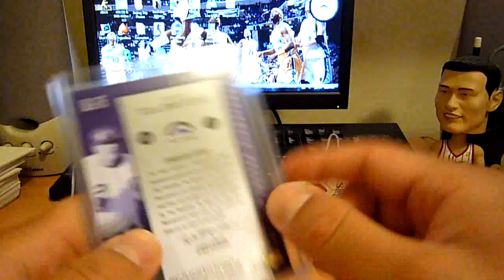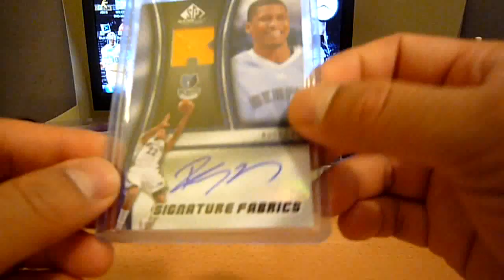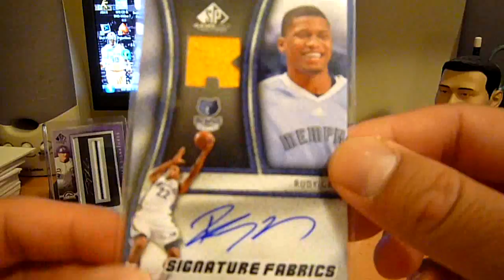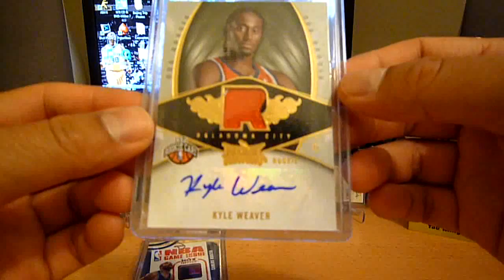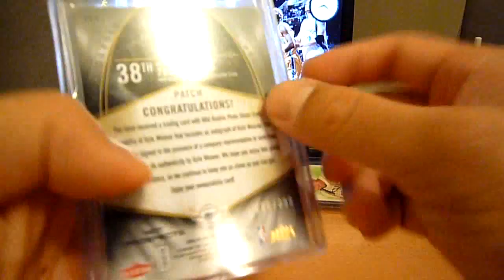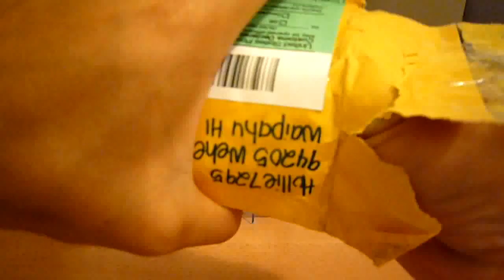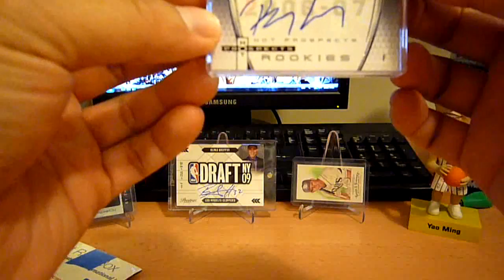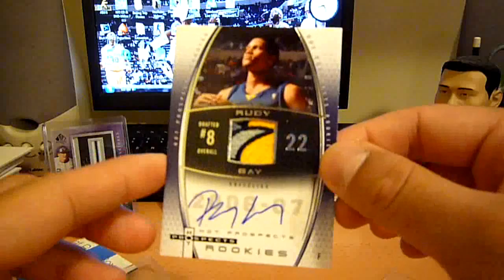BT's Mail 10-09-09 GAYEST Mailday Ever!! SICKKKK!!!!!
Few Items on ebay! Check it out